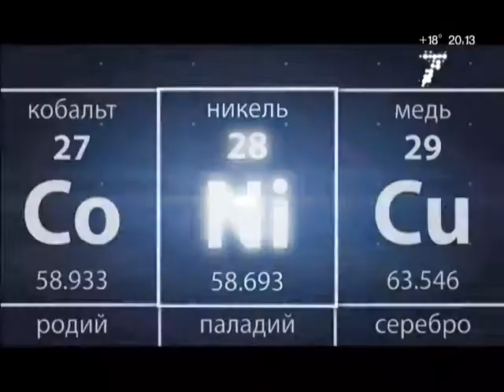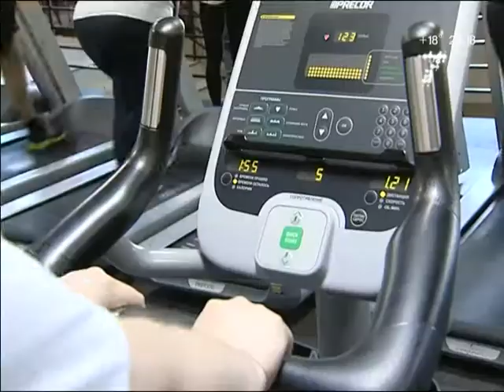Эфир тележурнала НЭП, 1 июня 2015 года